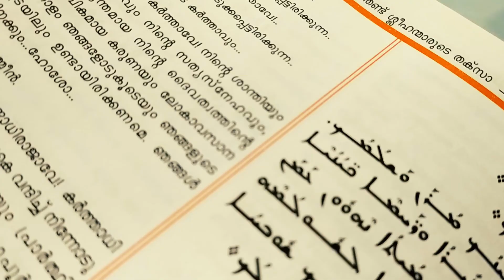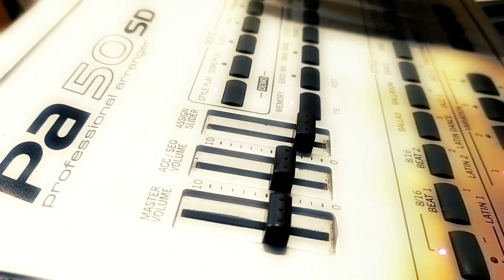8 St Mary's JSOC Coimbatore Song